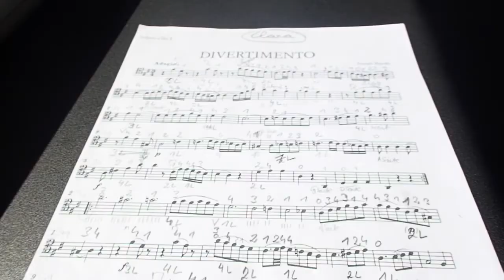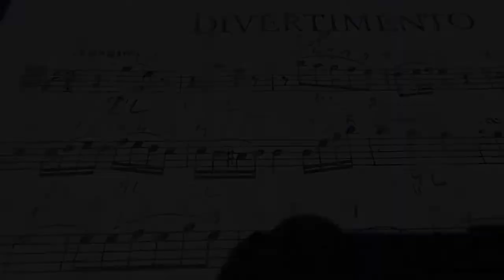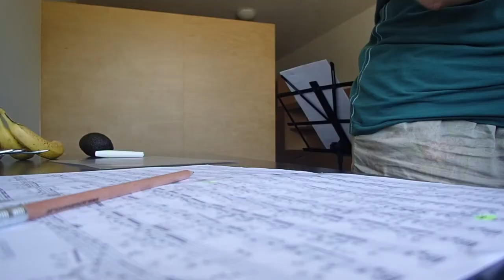Cello Camp 2018 Vlog (One Week Progress)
Hello! In this vlog I am taking you with me to beautiful Bregenz where I attended a cello camp. During this week we studied several hours each day. This video shows my progress. I had a blast! Thanks to every one who was there and especially to my teacher who is such a wonderful person!